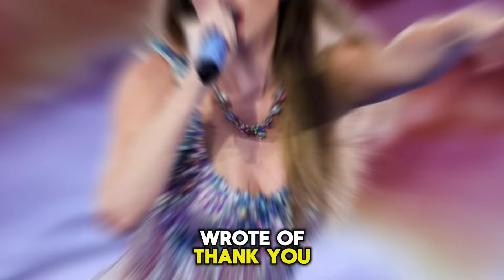Dave Portnoy trashes ‘dirtbag’ Kim Kardashian after Taylor Swift drops ‘TTPD’ diss track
In this video we discovered!

Sources:
Six Page, TMZ, Daily Mail Online

How I Create This Video💻 :
First of all  I collect the News, updates and information from verified sites, sources. Then by using softwares like PowerPoint, Capcut, Photoshop. I Create the video.

NOTE:-
This video based on various relevant research and discussion. All shown Data, Images might not be up to date, valid or in any specific order.